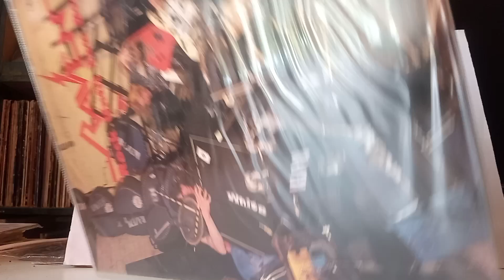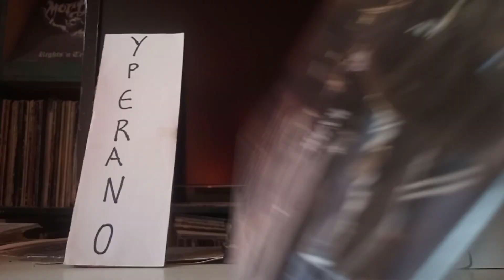for sale: RAVEN: Rock Until You Drop *Fully signed autographed* LP 1981 + insert N.W.O.B.H.M